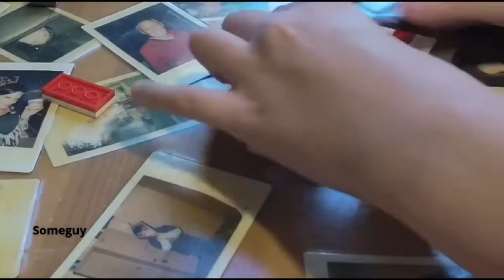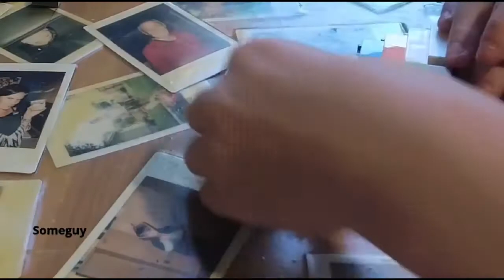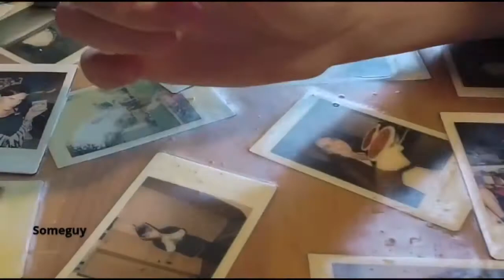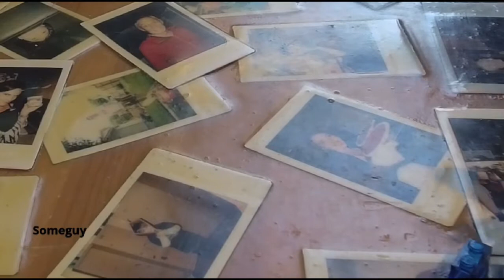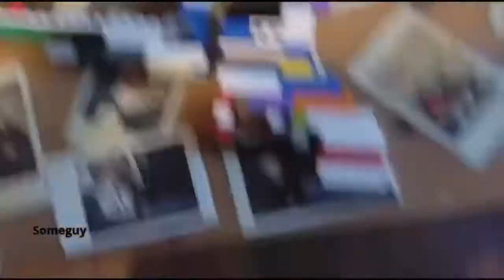How to make a lego six shooter